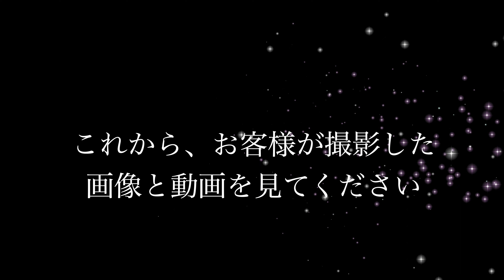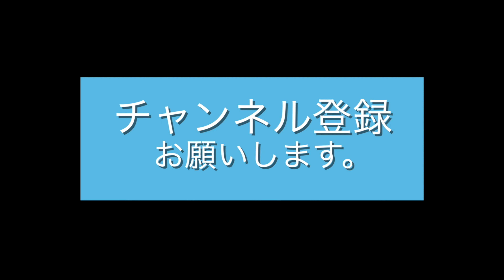北海道 函館旅行 貸衣装 和服体験 雪降る八幡宮で撮影